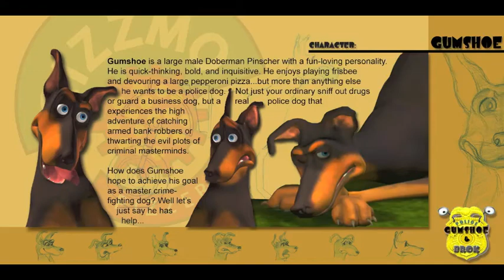Gumshoe Slideshow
This is a short slideshow that features a story that I am writing about a very special dog...Gumshoe.